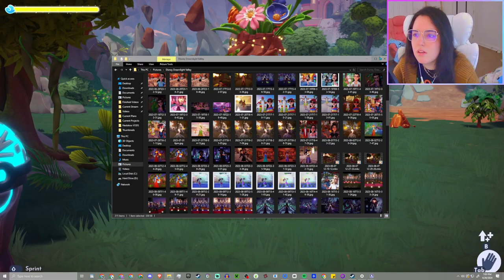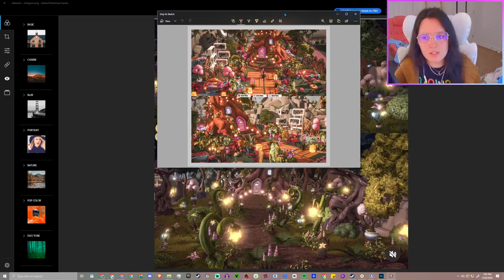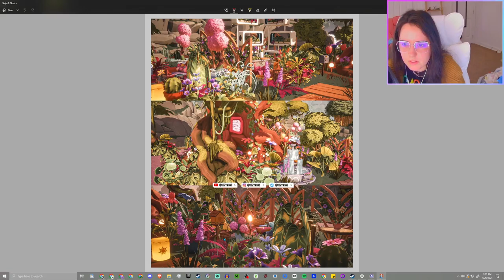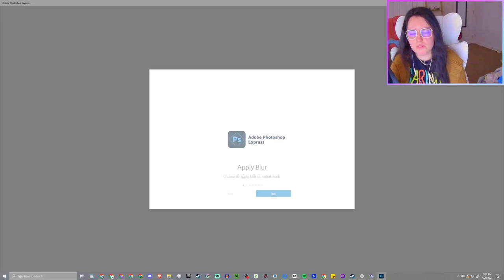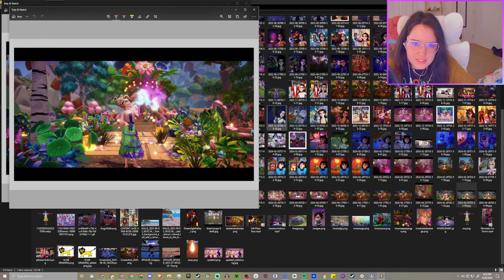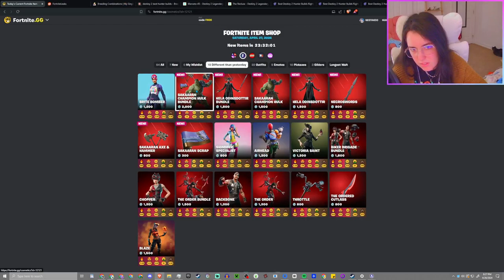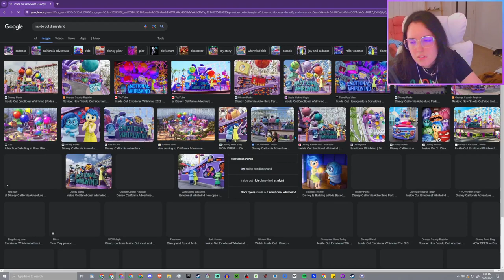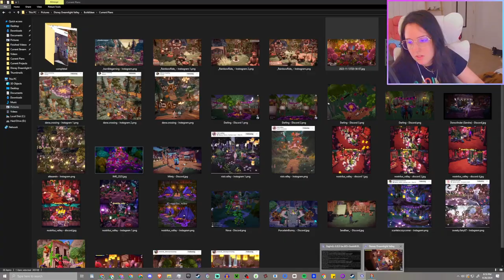🤍💜I got glasses!💜🤍dreamlight valley + chatting & more💜🤍!discord💜🤍